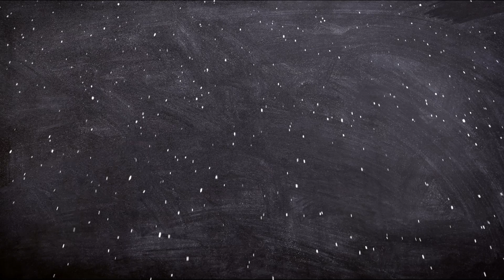BIOGRAFÍA DEL DR WATSON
En el video de hoy de biografías de ficción, hoy tenemos la de Dr. Watson.